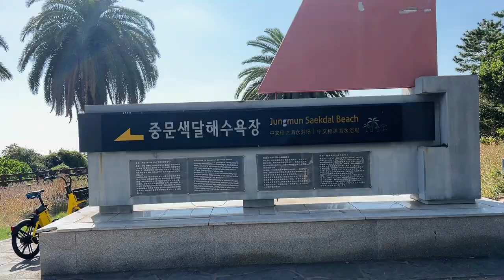시골치매가족먹방엄마아들(맛있는치킨)요리 먹방 mukbang eating show